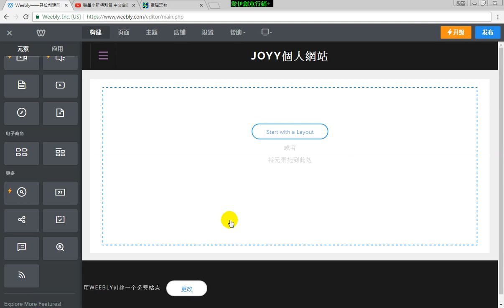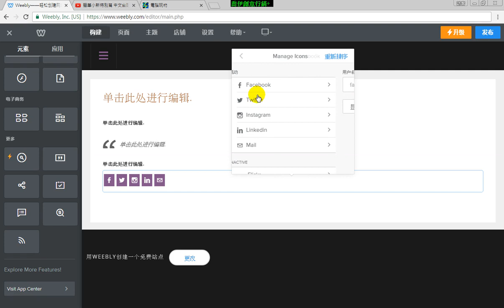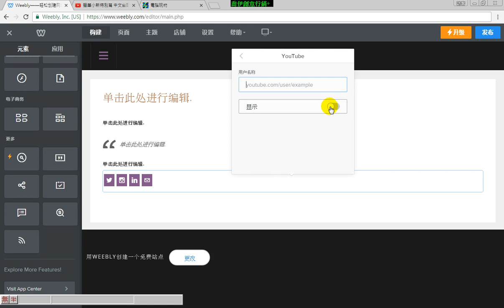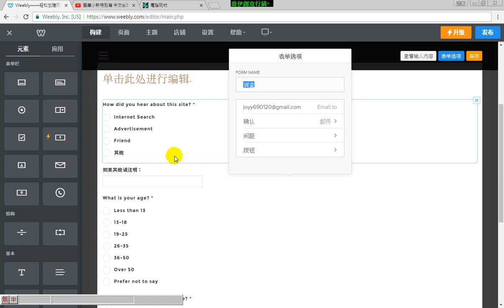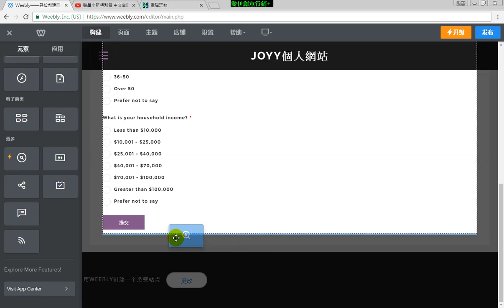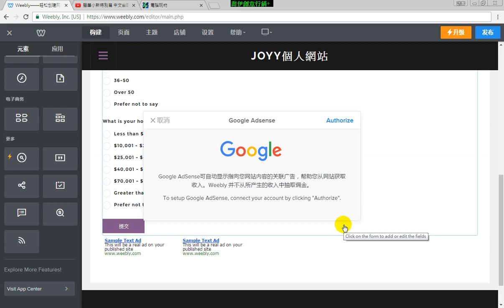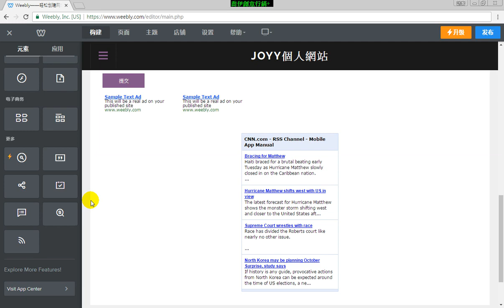基礎網頁設計|06 Weebly物件使用引用、社群按鍵、調查、Google adsense、RSS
雖然是多年前的教學，但仍可以提供給有興趣的人來學習唷

2019/10/01更新
Weebly目前經過確認，已經需要擁有域名才可以進行使用。
如何擁有域名與如何取名，可以參考這裡

若是想學習WordPress建置個人品牌網站，可以在下方網址中免費學習。